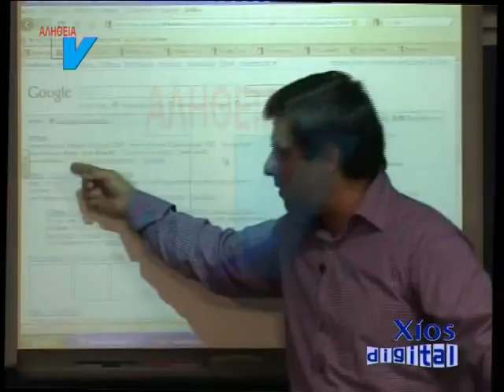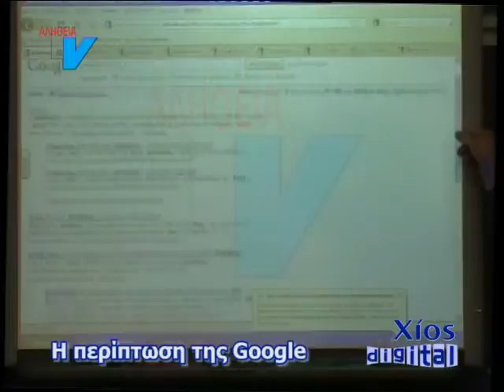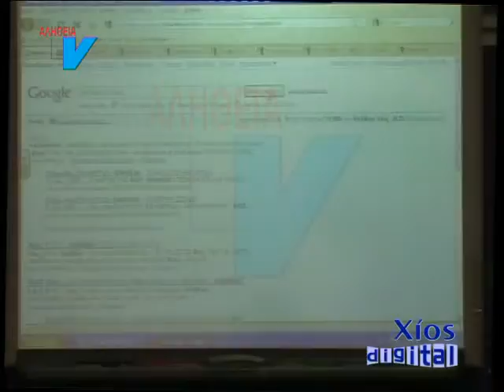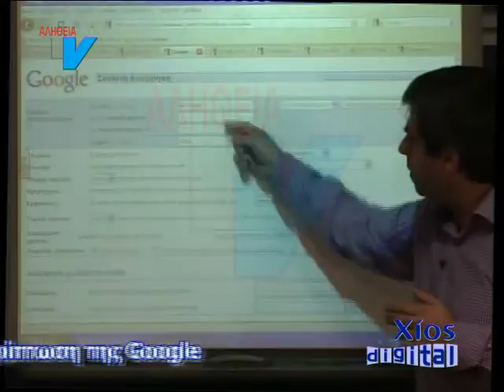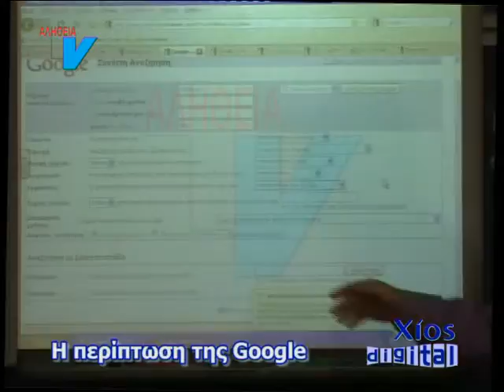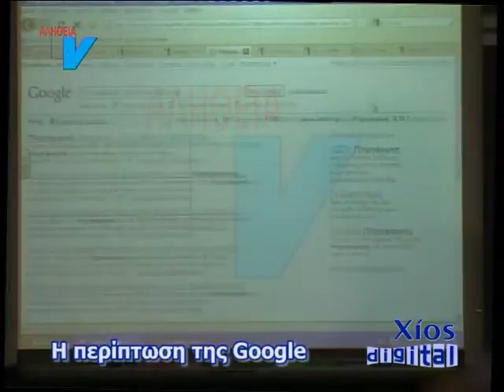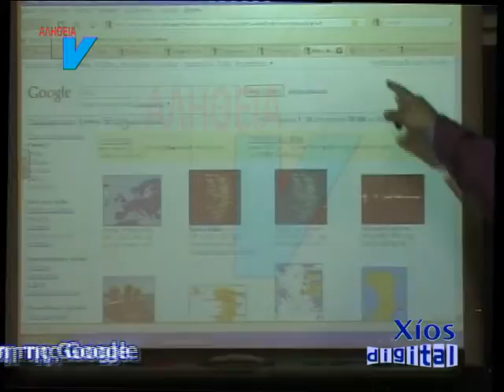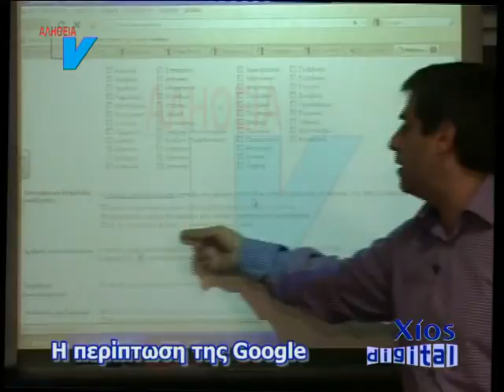XiosDigital_mixanesanazitisis2_200210 (1).flv